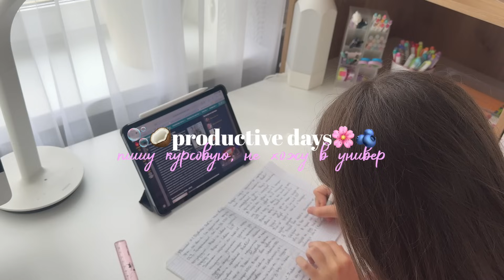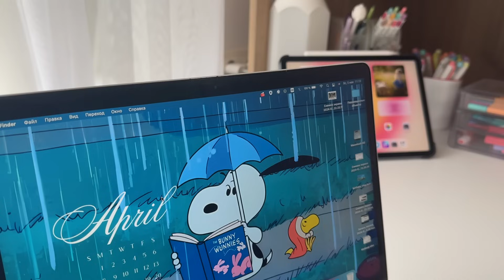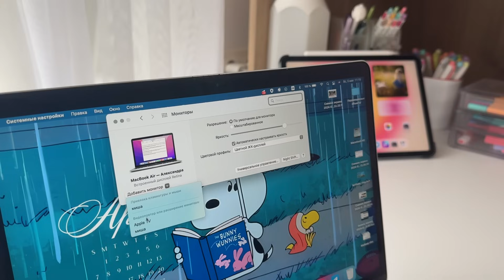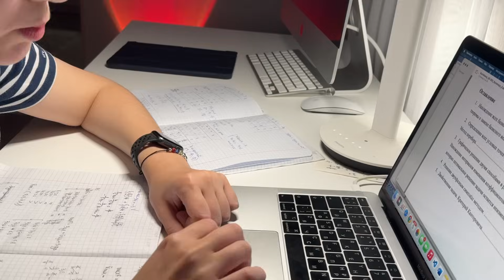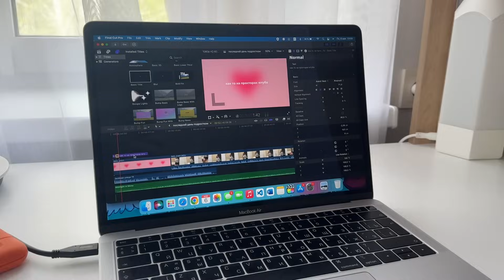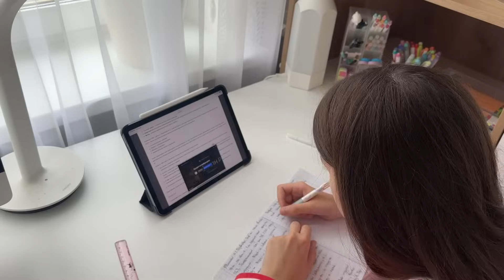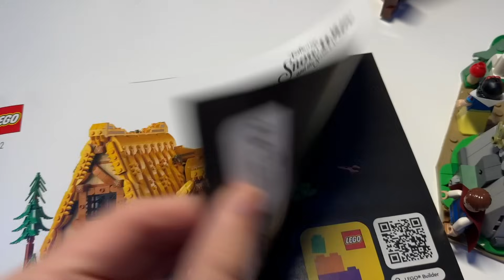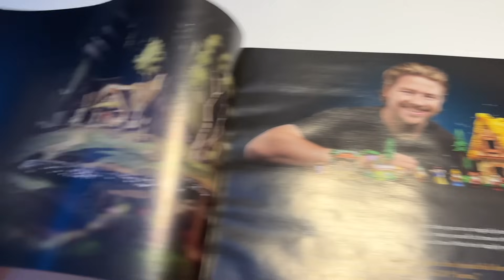МОИ ПРОДУКТИВНЫЕ ДНИ весной🎀 ОНЛАЙН ОБУЧЕНИЕ + ранние подъемы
Привет! Мои продуктивные дни весной, мое онлайн обучение в университете и почему я ПОКА НЕ ХОЖУ в универ + мое утро и вечер